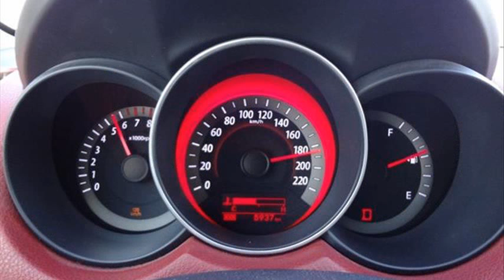Kia Cerato 1.6 SX Concept